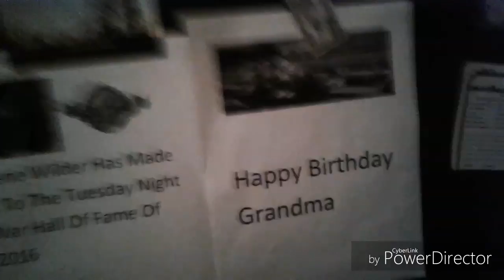4:12 Movie The Baby Set 2 Part 1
Hey Guys Thanks For Watching Be Sure To Like And Comment And Subscribe For More And Be Sure To Give Sting VS Shawn Michaels A Big Thumbs Up On DGDX Animation And Subscribe To His Channel Thanks For Watching And Tell DG I Said What's Up